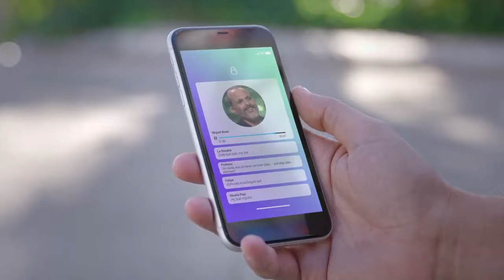Promo 2 Antena 3 La Televisión Más Vista y Líder De Nuestro País en Septiembre 2021 (01/10/2021)